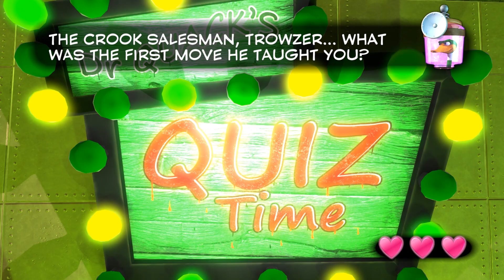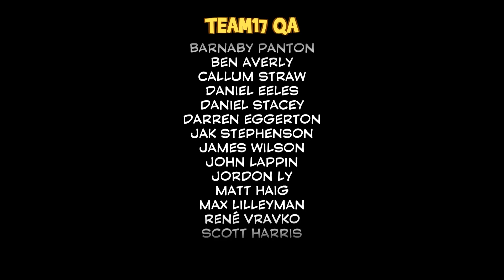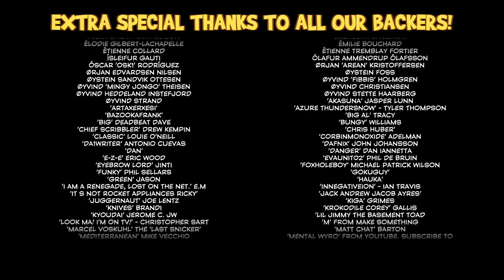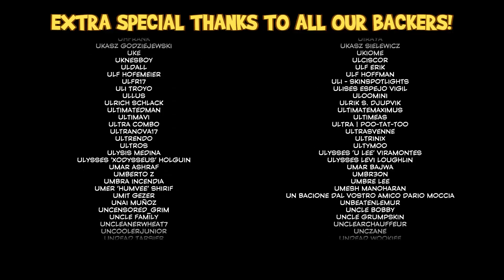Yooka-Laylee: BEES! - Part 31/Finale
BEEEEEEEEEEEEEEEEEEES!